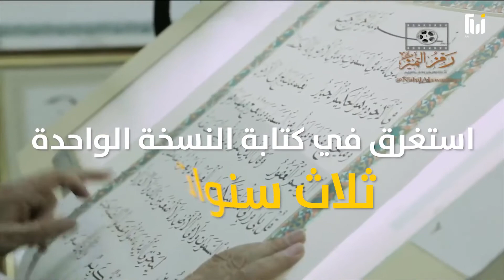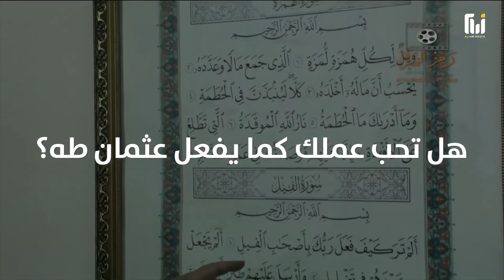عثمان طه خطاط القرآن الكريم